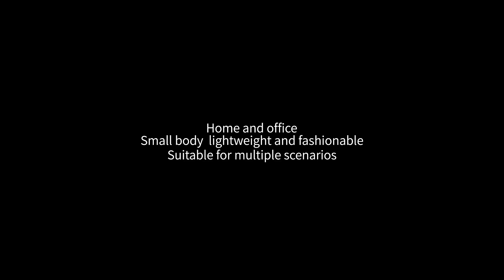A4S Display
A4S display video

Jenny He
Olansi Healthcare Co.,Ltd (Olansi Water Treatment Equipment Co.,Ltd)
One of China top manufacturer of OEM/ODM water purifier, air purifier, sterilizer,hydrogen water maker, and related healthcare products
Headquaters Address: No. 1, Haiyi street,Lanhe town, Nansha,Guangzhou, Guangdong, China